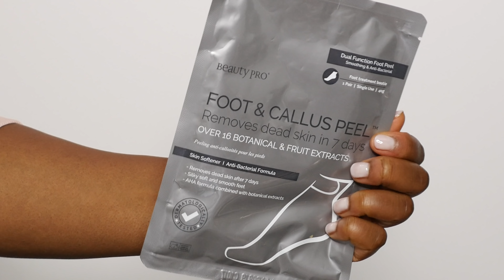PIÙ BELLE CON POCO ❤️I PRODOTTI INDISPENSABILI PER LA SPA DENTRO CASA / PAMPER ROUTINE + UN REGALINO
Ciao ragazze, oggi uso il femminile perché è il nostro giorno! Auguri a tutte le donne che guardano questo video, siamo pazzesche e super coraggiose! In questo video voglio fare sharing con voi dei prodotti che non lascerei mai andare e che nel corso del 2019 mi hanno reso più confident.

Ecco la lista dei prodotti che su cui potete applicare lo sconto del 22%